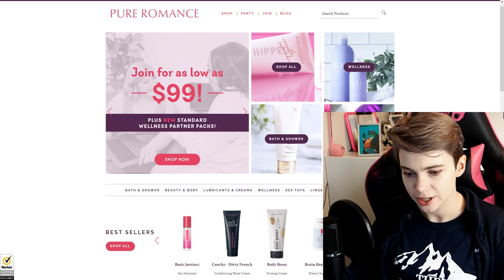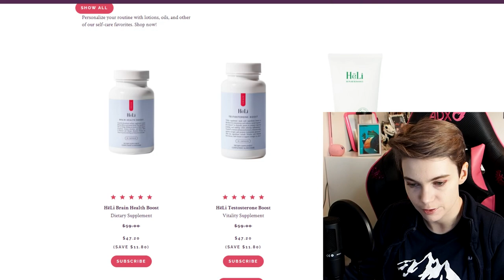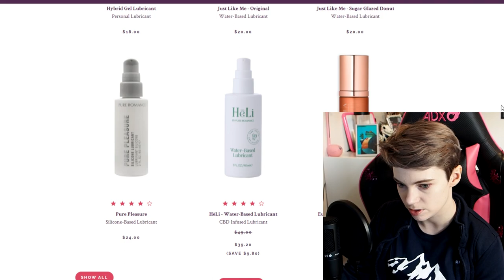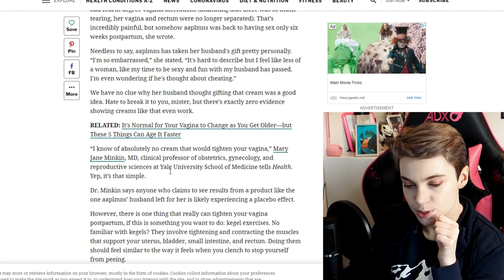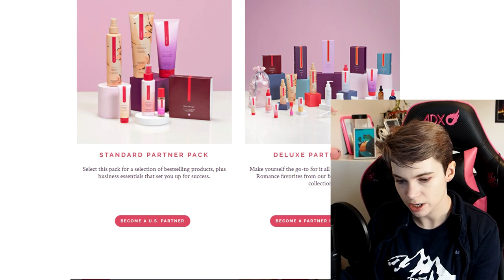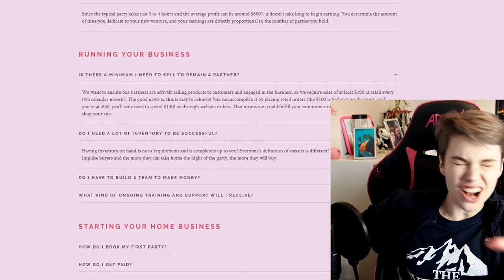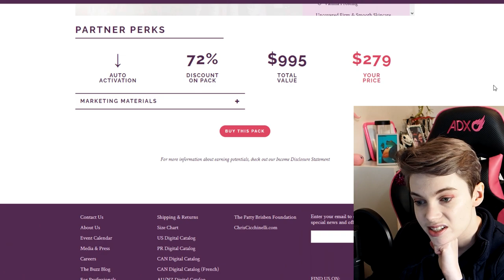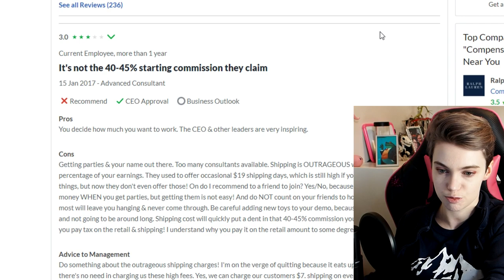Pure Romance: Helping or Harming women? | Anti-MLM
Pure Romance is a Multi-Level-Marketing company that sells adult toys (and now much more). On the surface it looks like it's empowering women to talk about sex and love their bodies, but the message isn't as consistent as it first seems. We're going to investigate this along with the most important question: is anyone actually making any money with PR?

Emma Thorne
LONDON
E4 0HY

Timecodes:
00:00 - Frog Facts
01:18 - Intimina Sponsorship
03:10 - Pure Romance
06:13 - The Products
10:20 - Sex Attractants
13:14 - "Like A Virgin"
17:24 - The Opportunity
22:11 - Income Disclosure
28:47 - Reviews
33:33 - Conclusions

94Sheam
Amalgam of Neuroses
Amber
Amber Dyson
Anarch Ion
Anne Mallens
Ariane le canard
Atarah
Aurel from Pluto
Bkzen88
Chantale
Connla "Chicken Maximus" Lyons
Dani Nouveau Witch
David Murray
David Shaw
Dr Mint
Elliot Bell
faazshift
Failte! (Sounded 'FallCha') Chairninja!
Fulcrum
GamingRidge
Glen Price
Hammer of Terra
Izzy
J
JamesCORP
Jeffrey Buckner
Jenn E.
Jesse Ingram
Jigglypuffer
Jo Ro
Kathy G
LadyRei
Lizzy Gayle
M E
Matt Harden
Mr Creosote
Nick Hook
NINJARED
PMD_Slut
Quim
Robert
Samantha Greer
ShadowDemon 22
Shawn MacIntyre
Tax Man
The guy from that thing you like
Tiarna
Tom
Wasatch Witch
WeAreDivine